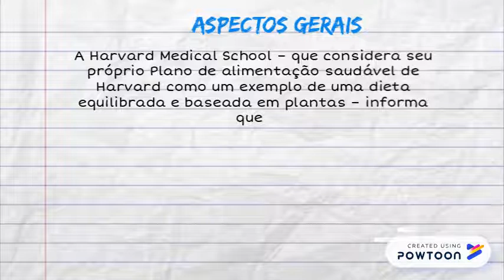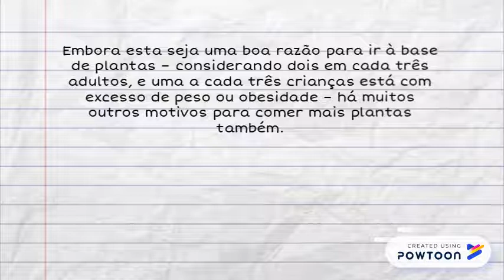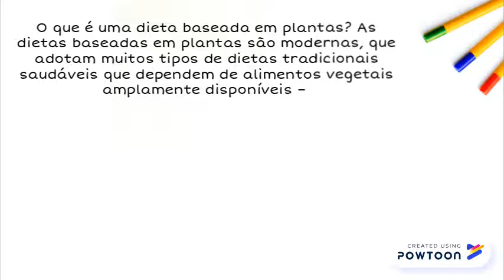Dieta baseada em plantas – Benefícios e Indicações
x -- Created using Powtoon -- Free sign up -- Create animated videos and animated presentations for free.  PowToon is a free tool that allows you to develop cool animated clips and animated presentations for your website, office meeting, sales pitch, nonprofit fundraiser, product launch, video resume, or anything else you could use an animated explainer video. PowToon's animation templates help you create animated presentations and animated explainer videos from scratch.  Anyone can produce awesome animations quickly with PowToon, without the cost or hassle other professional animation services require.